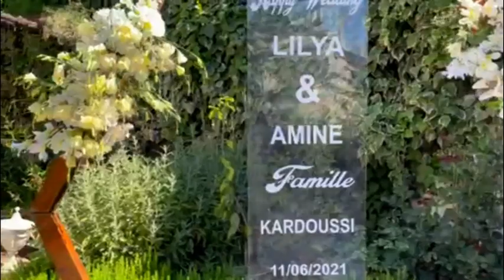الشيخ سليم فرقاني دخلة قسنطينية لغرام وهوالو عرس أمين كردوسي Cheikh Salim Fergani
الشيخ سليم فرقاني دخلة قسنطينية لغرام وهوالو عرس أمين كردوسي 11/06/2021